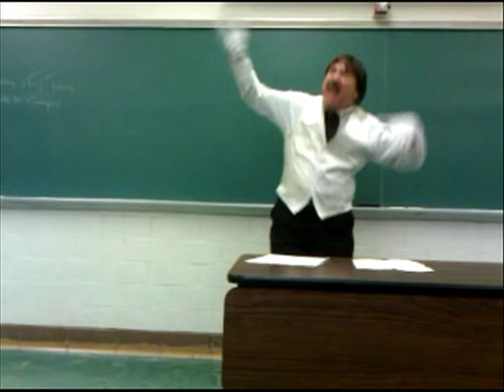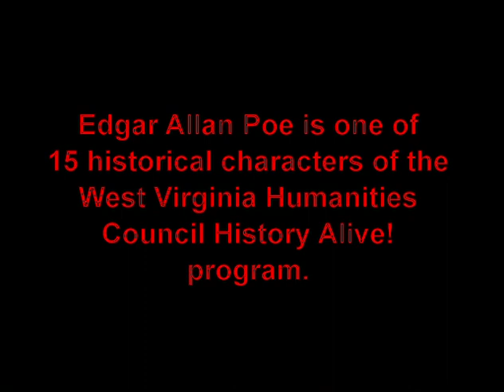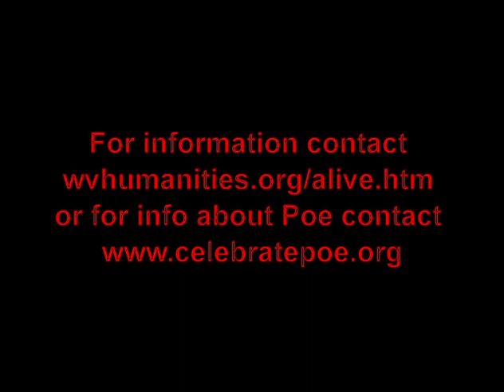Edgar Allan Poe George Bartley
George Bartley, one of the historical presenters of the dynamic History Alive! program of the West Virginia Humanities Council, protrays Edgar Allan Poe at West Virginia University for Ms Cari Carpenter's class on Dec. 10, 2010.  This is a 2 minute video of the conclusion of "The Tell Tale Heart" using Apple Motion, a cell phone, and Final Cut Pro.